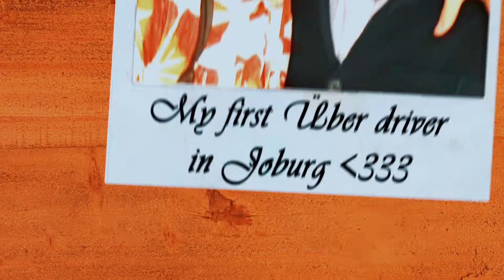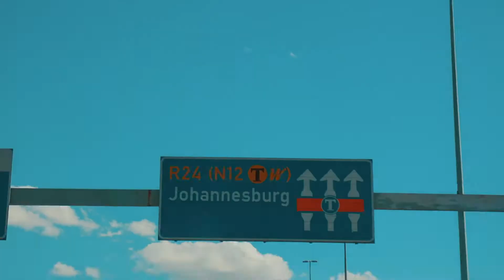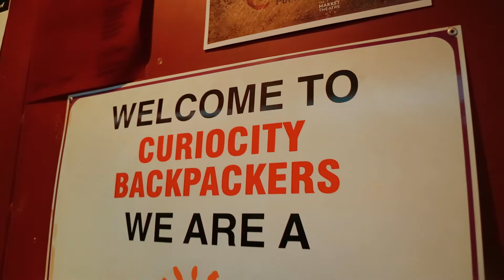VLOG 02- Eindelijk aangekomen in Johannesburg!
Na twee dagen vliegen en 10 uur op Addis Airport zijn we er eindelijk: Jo'burg! Zo veel gehoord over deze stad: het pelgirmsoord van de Afrikaanse hipster. Maar nu eerst: koffers zoeken op het vliegveld.

Als lokaal gevestigde reisorganisatie staan we sterk in verbinding met het leven om ons heen. Een reisbureau wil jou de mooie kant laten zien, maar er zijn genoeg uitdagingen. We voelen ons verantwoordelijk voor onze partners, onze reizigers en de planeet. De aard van onze reizen; off the beaten track en tegen massa-toerisme. Wij doen ons uiterste best om een positieve impact te hebben op het land en de lokale communities. We sturen onze impact op drie pijlers: economische, culturele en ecologische ontwikkeling. Door reizen te ontwikkelen naar nieuwe gebieden creëren we werkgelegenheid en maakt jouw bezoek echt een verschil. 🌿